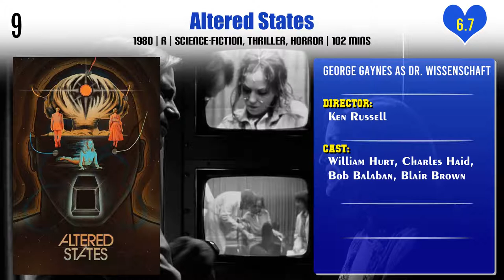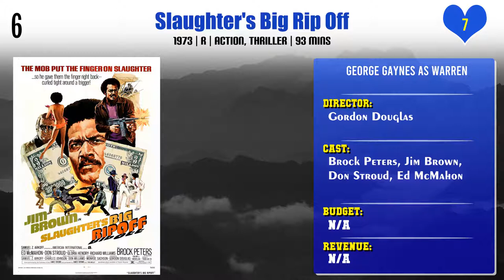George Gaynes Top 10 Movies | Best 10 Movie of George Gaynes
Top 10 Movies of George Gaynes

Find the list of movies by George Gaynes you can find more information, movie trailers, posters, reviews, youtube links in below link.
Dead Men Don't Wear Plaid

Pl. Comment down your favorite movie of George Gaynes